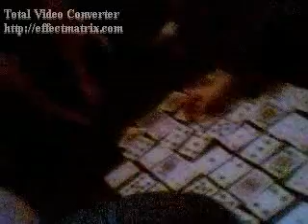nottingham 05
dudu